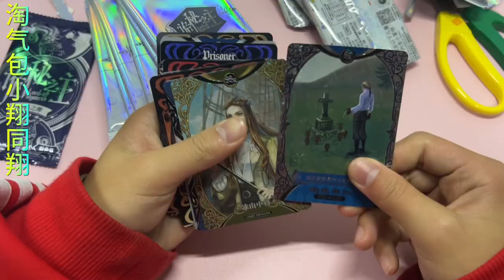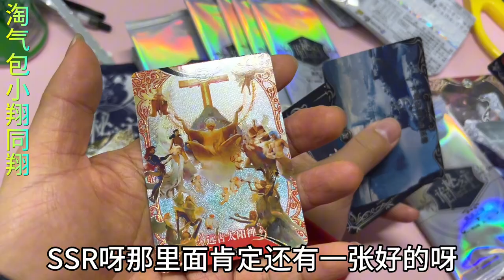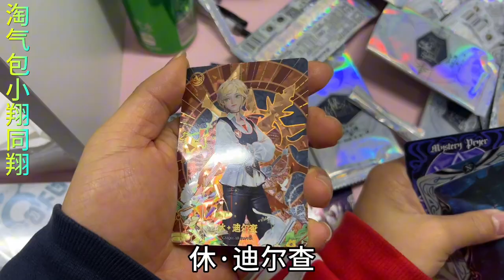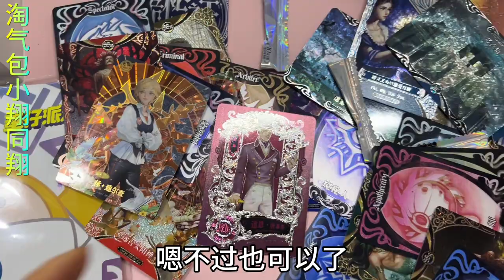做完作业就打蛋仔派对，老爸请小翔开诡秘之主卡牌，喜提富翁MR卡